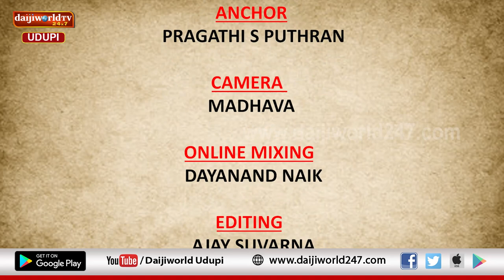ಭಕ್ತ ಕನಕದಾಸ ಚರಿತೆ | ಕನಕನ ಜನನ ಮತ್ತು ವಿವಿಧ ಲೀಲೆಗಳ ಕುರಿತು ವಸುಪ್ರದಾ ಇವರಿಂದ ಹರಿಕಥೆ | ನವರಾತ್ರಿ 2022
“ಭಕ್ತ ಕನಕದಾಸ ಚರಿತೆ”
ಕನಕನ ಜನನ ಮತ್ತು ವಿವಿಧ ಲೀಲೆಗಳ ಕುರಿತು ವಸುಪ್ರದಾ ಇವರಿಂದ ಹರಿಕಥೆ